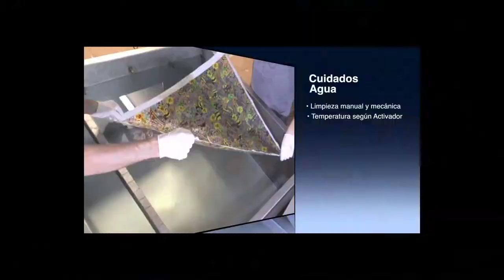Bán phim carbon, vân gỗ, vân đá, giao toàn quốc, hướng dẫn miễn phí - ĐT: 0932148418 - 0908839753